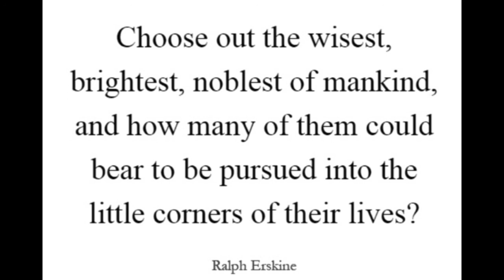Covenanted Grace For Covenanting Work, by Ralph Erskine.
Covenanted Grace For Covenanting Work, by Ralph Erskine. December 28th, 1742.

Thou hast avouched the LORD this day to be thy God, and to walk in his ways, and to keep his statutes, and his commandments, and his judgments, and to hearken unto his voice: And the LORD hath avouched thee this day to be his peculiar people, as he hath promised thee, and that thou shouldest keep all his commandments;
~ Deut. xxvi. 17, 18.

The LORD our God made a covenant with us in Horeb. The LORD made not this covenant with our fathers, but with us, even us, who are all of us here alive this day.
~ Deuteronomy 5:2-3

And the king stood in his place, and made a covenant before the LORD, to walk after the LORD, and to keep his commandments, and his testimonies, and his statutes, with all his heart, and with all his soul, to perform the words of the covenant which are written in this book.
~ 2 Chronicles 34:31

Behold, God is my salvation; I will trust, and not be afraid: for the LORD JEHOVAH is my strength and my song; he also is become my salvation.
~ Isaiah 12:2

Neither yield ye your members as instruments of unrighteousness unto sin: but yield yourselves unto God, as those that are alive from the dead, and your members as instruments of righteousness unto God.
~ Romans 6:13

And keep the charge of the LORD thy God, to walk in his ways, to keep his statutes, and his commandments, and his judgments, and his testimonies, as it is written in the law of Moses, that thou mayest prosper in all that thou doest, and whithersoever thou turnest thyself: That the LORD may continue his word which he spake concerning me, saying, If thy children take heed to their way, to walk before me in truth with all their heart and with all their soul, there shall not fail thee (said he) a man on the throne of Israel.

He sheweth his word unto Jacob, his statutes and his judgments unto Israel. He hath not dealt so with any nation: and as for his judgments, they have not known them. Praise ye the LORD.
~ Psalm 147:19-20

Only if thou carefully hearken unto the voice of the LORD thy God, to observe to do all these commandments which I command thee this day.
~ Deuteronomy 15:5

Not according to the covenant that I made with their fathers in the day that I took them by the hand to bring them out of the land of Egypt; which my covenant they brake, although I was an husband unto them, saith the LORD: But this shall be the covenant that I will make with the house of Israel; After those days, saith the LORD, I will put my law in their inward parts, and write it in their hearts; and will be their God, and they shall be my people. And they shall teach no more every man his neighbour, and every man his brother, saying, Know the LORD: for they shall all know me, from the least of them unto the greatest of them, saith the LORD: for I will forgive their iniquity, and I will remember their sin no more.
~ Jeremiah 31:32-34

Who gave himself for us, that he might redeem us from all iniquity, and purify unto himself a peculiar people, zealous of good works.
~ Titus 2:14

Then shall I not be ashamed, when I have respect unto all thy commandments.
~ Psalm 119:6

But now is made manifest, and by the scriptures of the prophets, according to the commandment of the everlasting God, made known to all nations for the obedience of faith:
~ Romans 16:26

1st, Their covenant of duty and service to God, wherein they avouch him to be their God, and engage to walk in his ways, &c.

2dly, The foundation and ground of this their covenant of duty, and the grand encouragement they had to enter into it, namely, God's covenant of grace and promise, wherein he avouches them to be his; and promises to make them a holy and happy people: and happy would they all have been for ever, if they all had taken hold of this covenant of promise. But though a promise was left to them, yet many of them entered not into the earthly Canaan, nor to the heavenly either, "because of their unbelief," Heb. iii. 19. They were not all Israel that were of Israel. They were all avouched to be God's people in an external federal way, as they were a visible church in general; but there was only a small remnant that were his people, in a special, internal, spiritual, and distinguished sense, as being true believers, who laid hold on his covenant of grace, in order to their being capable to stand to their covenant of duty, and so show themselves to be his dutiful and peculiar people: however, the outward dispensation of the covenant of promise respected them all equally, that they might build their engagement to duty, upon this foundation of God's covenant of grace, wherein alone their furniture for all duty was provided.

3dly, You have in the words the solemnity of this twofold transaction, relating to their covenant of duty, and God's covenant of grace, as the ground and encouragement of it: and the solemnity appears.

takeupcross